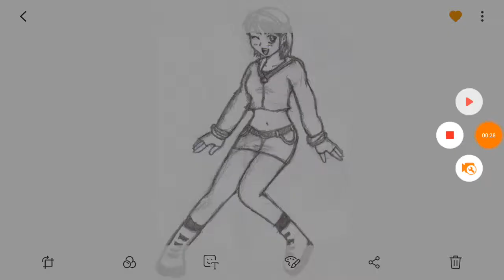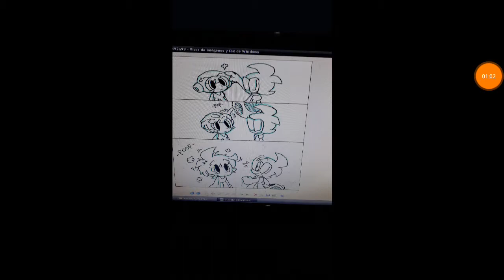Susumu hori athena asamiya 😘😘❤❤